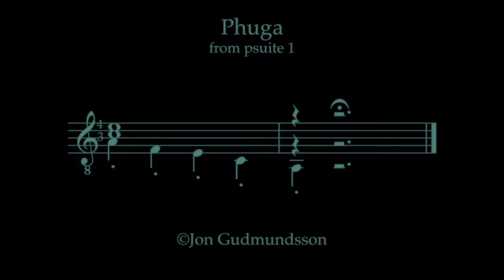Jon Gudmundsson - Phuga from Psuite 1